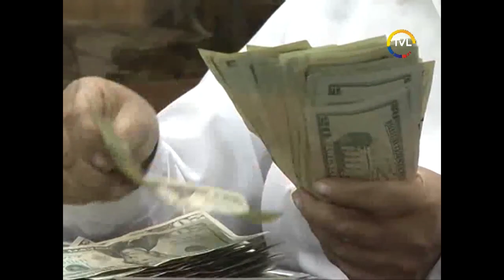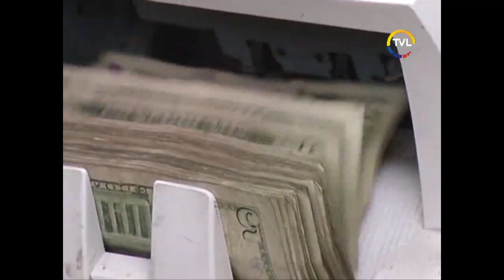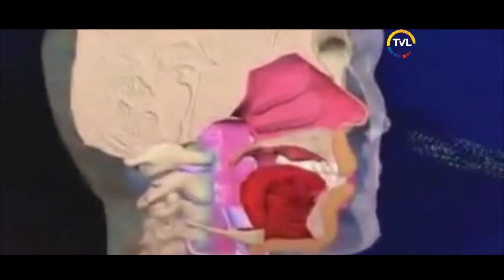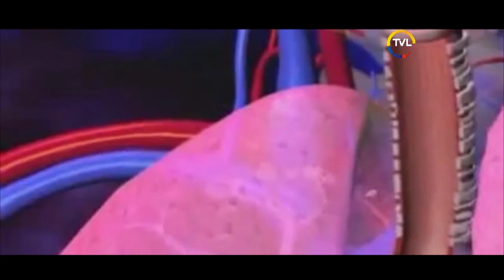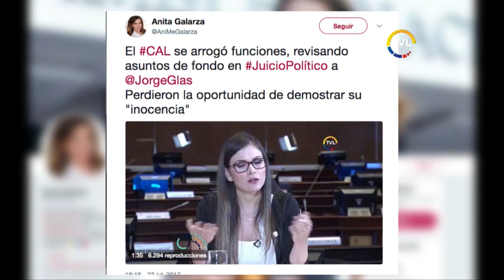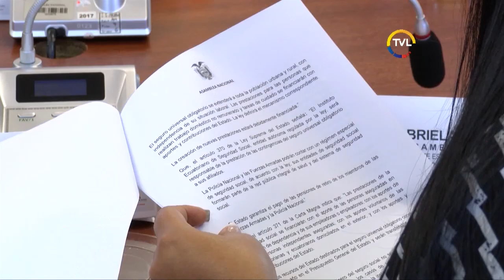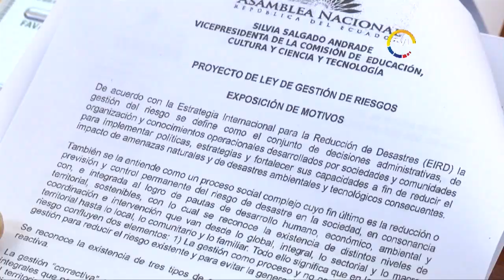TVL Noticias Primera Emisión viernes 12 de enero